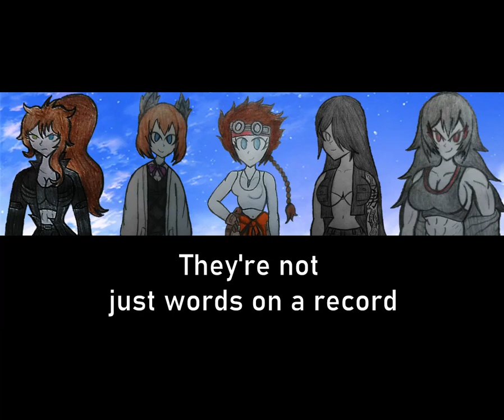The Freedom Road Opening Season 1